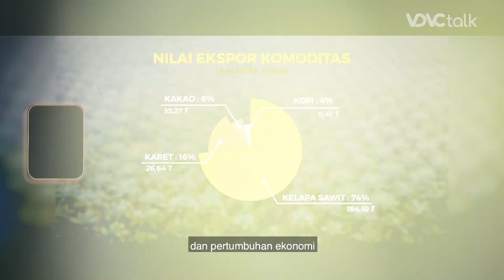MINYAK GORENG LANGKA, ULAH MAFIA ATAU SIAPA? | Kata Lawyer #12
VDVC talk - Kelangkaan minyak goreng masih menjadi momok tersendiri di Indonesia. Hal ini menjadi sebuah ironi karena Indonesia merupakan salah satu penghasil kelapa sawit terbesar di dunia. Sebelumnya pemerintah sempat mengeluarkan kebijakan subsidi untuk minyak goreng dengan harga eceran tertinggi mencapai 14 ribu rupiah. Namun kebijakan tersebut malah membuat minyak goreng menjadi langka di pasaran. Diduga ada beberapa oknum yang mencoba untuk menimbun minyak goreng sehingga kelangkaan ini terjadi. Tak lama berselang subsidi pun dihentikan dan harga minyak goreng melambung tinggi.

Pada episode Kata Lawyer kali ini, kami telah bertanya kepada beberapa warga dan juga seorang ahli hukum bernama Johnson Panjaitan untuk memberikan pandangannya terhadap fenomena kelangkaan minyak goreng. Ingin tahu lebih lengkap? Simak ulasannya eksklusif di VDVC talk.